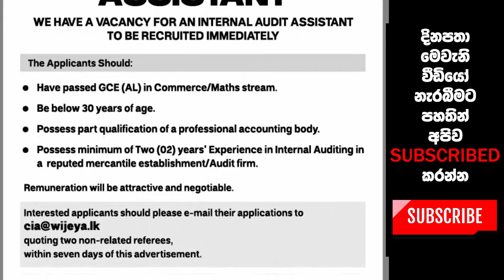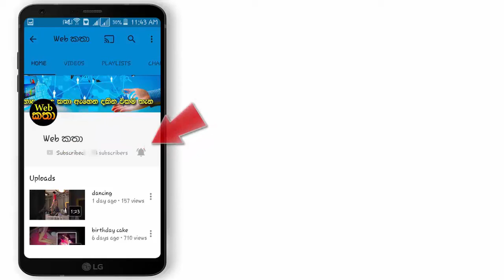උසස්පෙළ සමත් ඔබ වෙනුවෙන් විජය පුවත්පත් සමාගමේ පුරප්පාඩු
අයදුම්පත්  භාරගන්න අවසාන දිනය 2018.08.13
තව කෙනෙකු දැනුවත් කරන්න ෂෙයාර් කරන්න